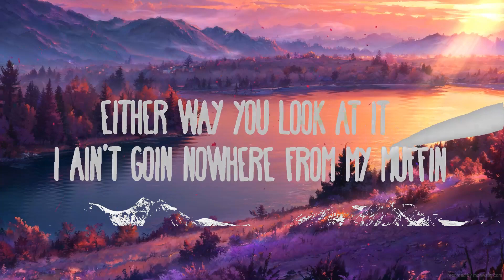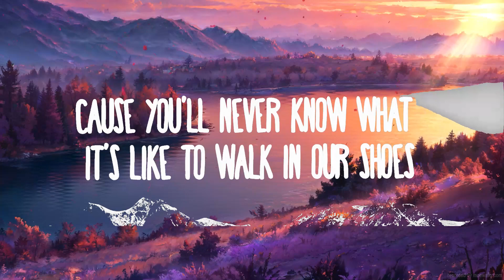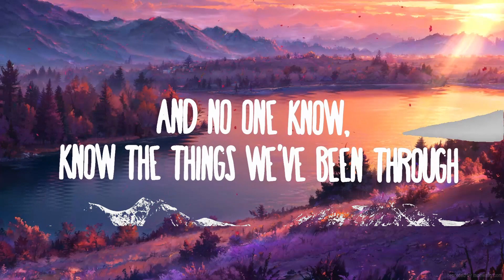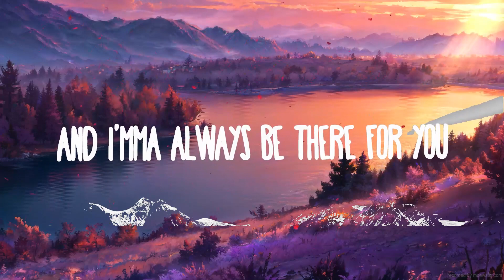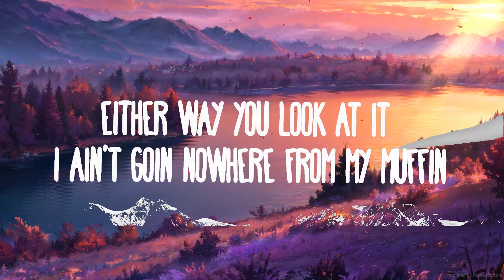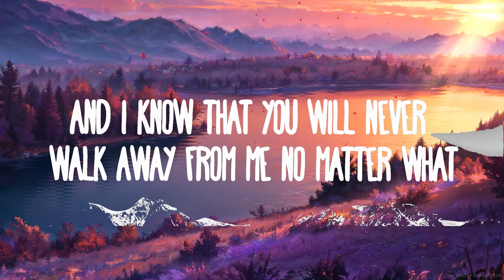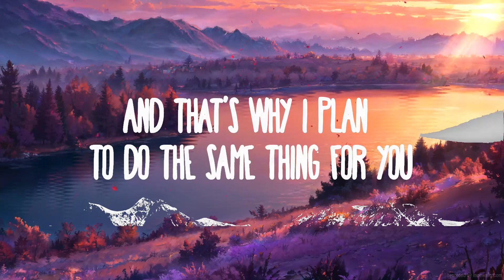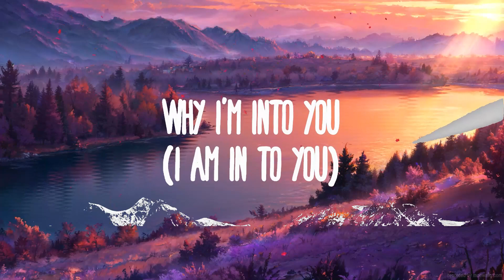Akon - Be With You (Lyrics) | and no one knows why i'm into you" | Top Music Trending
Akon - Be With You
» Descargar:

(Lyrics):
Eh eh eh eh eh eh
Ohhhhhh

I know they wanna come and separate us but they can't do us nothin
You're the one I want and Imma continue lovin
Cause you're considered wifey and I'm considered husband
And Imma always be there for you
And either way you look at it I ain't goin nowhere from my muffin
Cause she gonna hold it down, can't nobody tell her nothin
You got the kind of yêu that always make a better fussin
And that's what gets me closer to you

Why I'm into you
Cause you'll never know what it's like to walk in our shoes
And no one knows, the things we've been through
Can never measure up to half of what I put you through
That's why we'll break through

I'm gonna be with you
I wanna be with you
And I don't care what they do

Seems like every day that go by things are gettin harder
Want to be the one that give you the whole enchilada
Cause I know what my baby like,
I lean you on that Prada
You ain't got to match with the shoes
All about knowing you I'm into doing things to keep her longer
Stickin together forever, watch you grow stronger
That's the way it has to be, everything proper
Keepin it always true

Cause you'll never know what its like to walk in our shoes

You are everything in my life see the joy you bring
And ain't no one I compare you to
And I know that you will never walk away from me no matter what
And that's why I plan to do the same thing for you